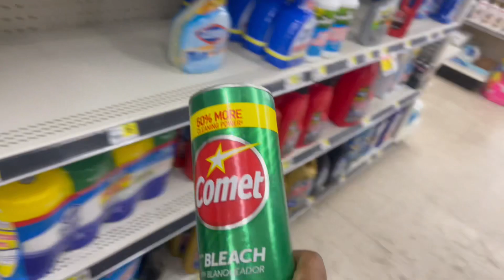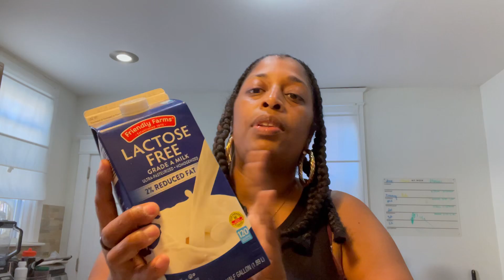A Weekend In My Life • Summer Vlog • Outdoor Movies & Family Fun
This weekend we had fun at an outdoor movie event.